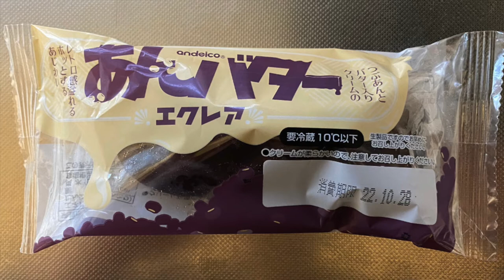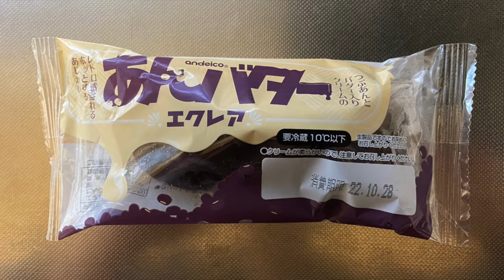【スイーツ（JAPAN sweets）】あんバターエクレア 「栄屋乳業株式会社」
【あんバター（エクレア）】（スイーツ　JAPAN sweets）
クリームのバター入りとつぶあんと
レトロ感溢れるホッとするあじわい
182kcal